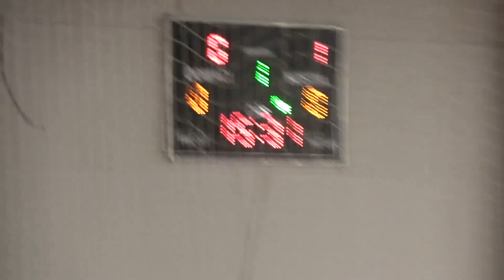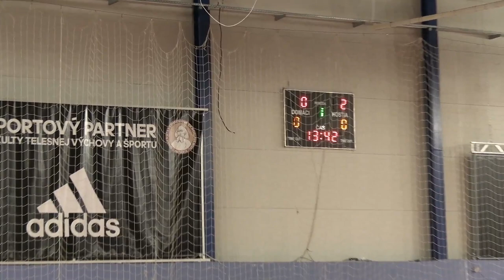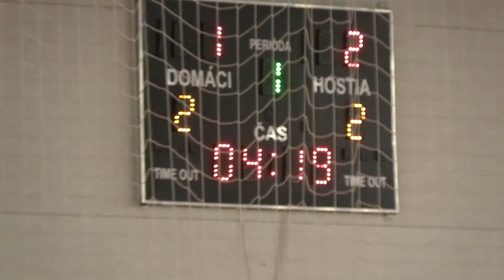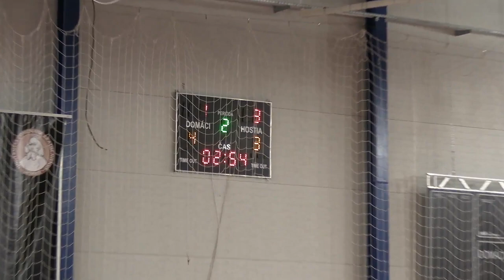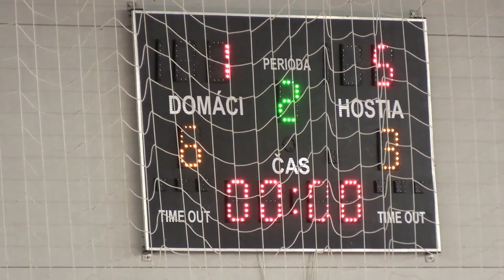Fofo - Lucenec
FOFO Bratislava 1984 - MIMEL Lučenec 1-5 (1-2)
1/8 final Slovakia Futsal Cup, hall FTVS Bratislava, 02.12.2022
goals:
0-1 5´Čeřovský
0-2 7´ Ostrák
1-2 16´ Gagič
1-3 23´ Grcič
1-4 38´ Fehérvári
1-5 40´ Grcič